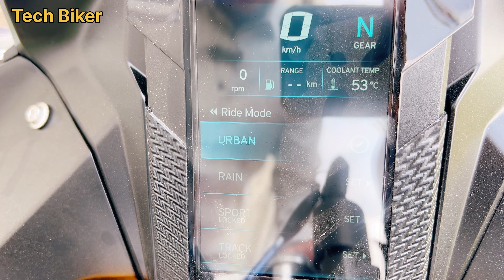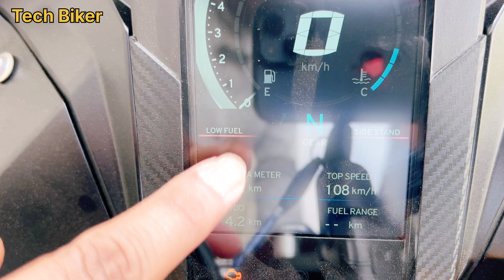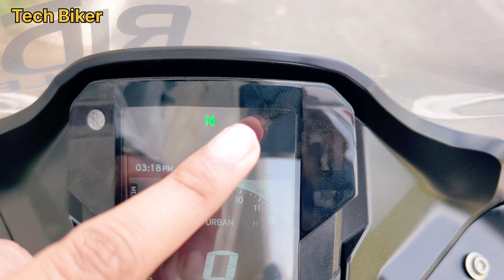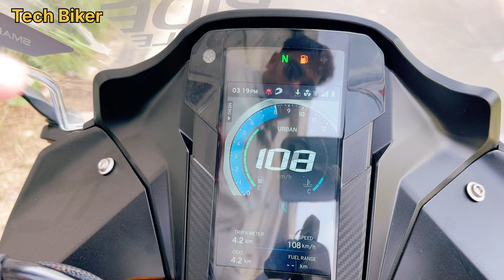2025 Tvs Apache Rr 310 1 Ltr Mileage Test | First On YouTube | Winglet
Hello Everyone

Best Tvs Showroom In Lucknow - Kiara Tvs / Near Sgpgi Lucknow

Raftaar Tvs / Near Charbagh Lucknow